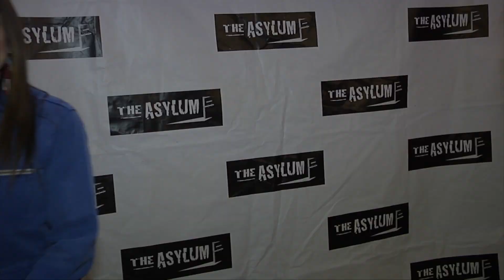Dylan Silver "The 6th Friend" Premiere Red Carpet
Exclusive b-roll footage: Actress Dylan Silver on the red carpet at "The 6th Friend" movie premiere held at the Downtown Independent in Los Angeles, California USA on January 13, 2019